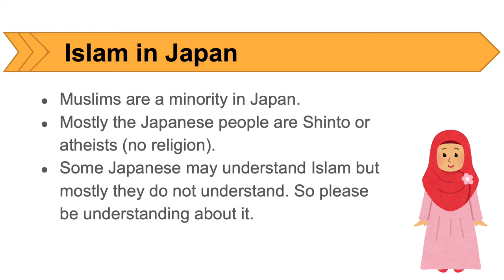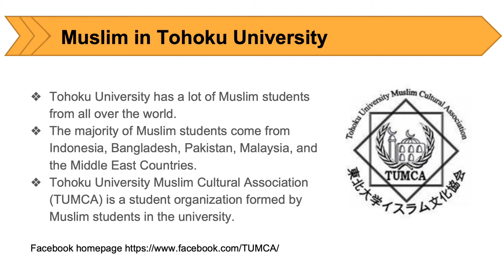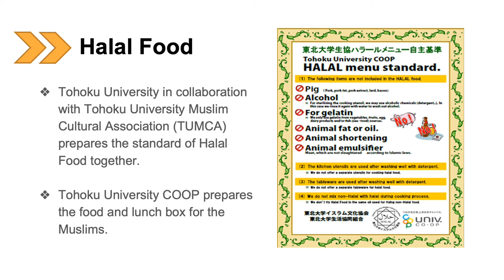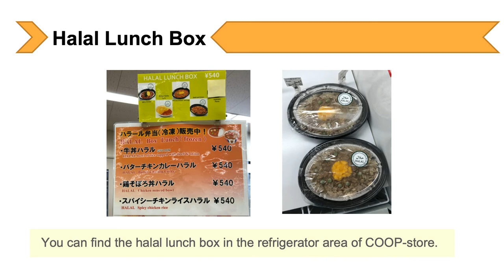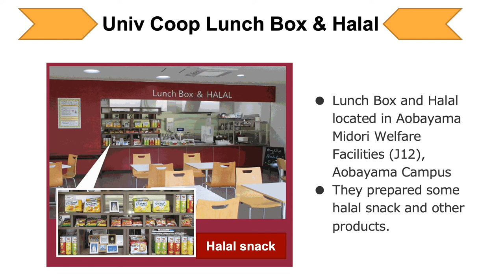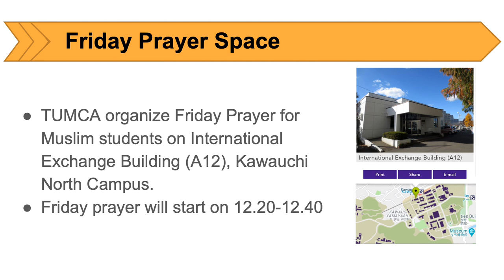6. Muslim Life in Tohoku University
During Welcome Week, useful information and tips on life in Sendai are provided for newly enrolling international students. In this video, information for Muslims at Tohoku University will be covered, including practicing Islam in Japan, the Muslim community at Tohoku University, and Halal food.